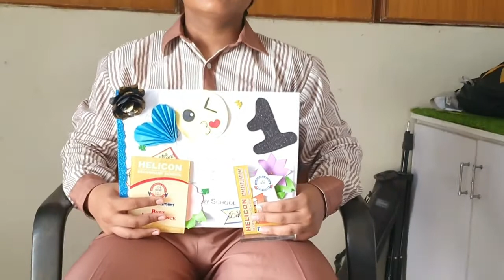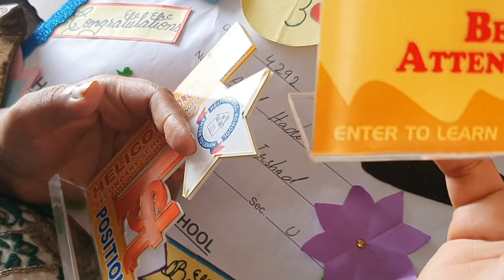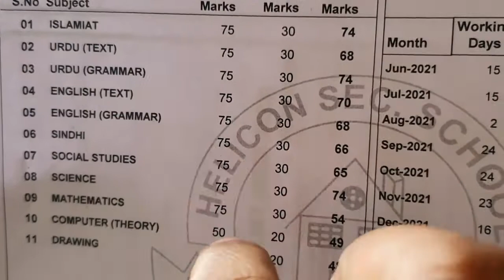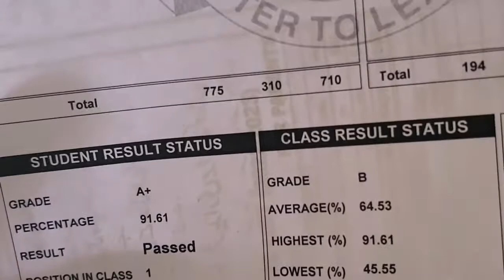My Son Annual Exam result 2022